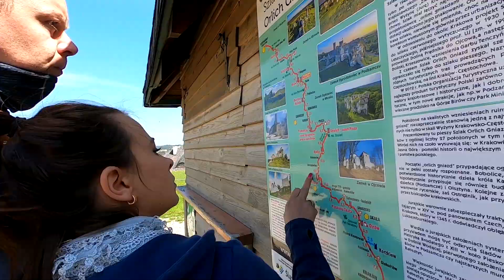Rudy w przyczepie : Jura Krakowsko - Częstochowska kompleks "Małe Dolomity" kemping